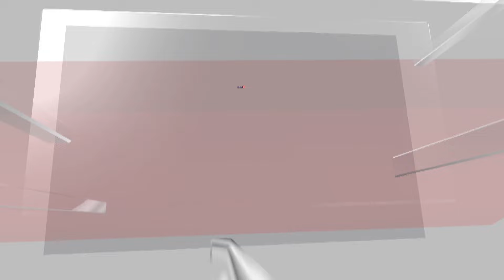President Of Iran | Iran's President-Elect Reaffirms Policy Toward Israel | N18G | World News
President-elect Masoud Pezeshkian reaffirmed Iran's anti-Israel stance on Monday, saying resistance movements across the region will not allow Israel's "criminal policies" toward the Palestinians to continue.

SOURCE: REUTERS AND AP